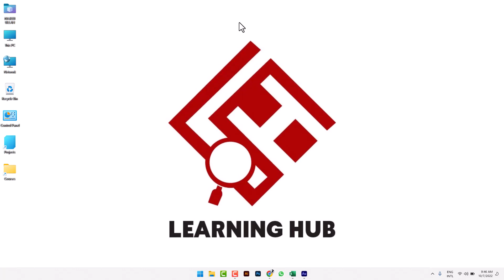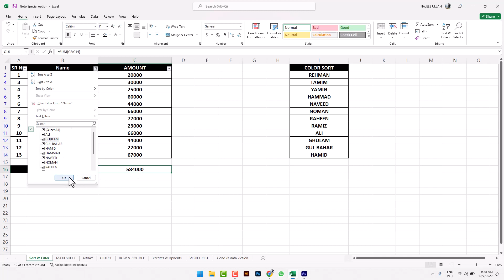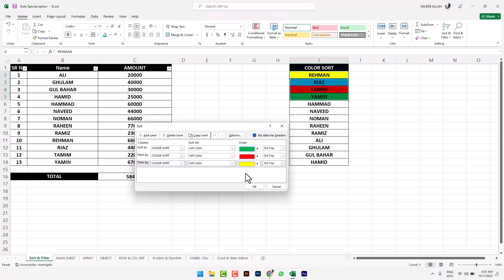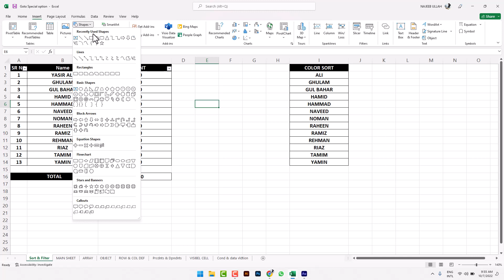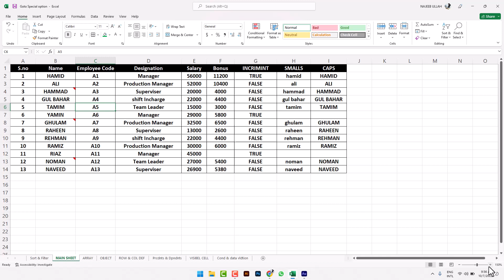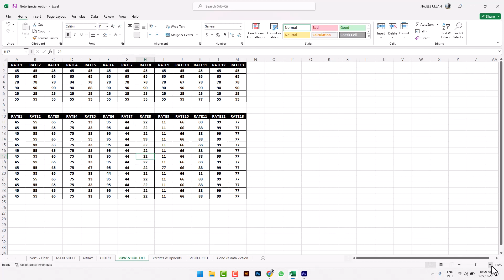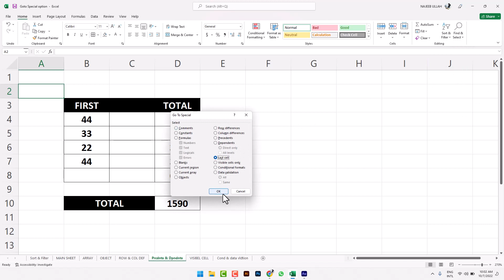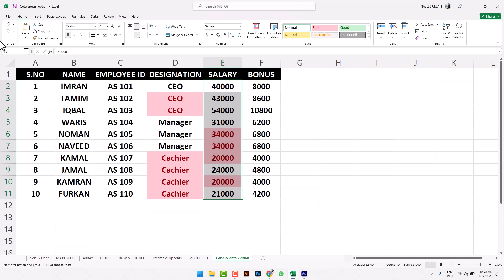Goto Special in MS Excel | Subtotal formula in MS Excel | Excel Course | Class 5 | Najeeb Ullah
How to Use Go to Special in Excel to Find, Select, Replace, and Format
You can use Go To Special in Excel to quickly find and select cells of a specific type within your worksheet. It only selects cells in the current worksheet, not the entire workbook. Go To Special also searches within the selected range if a range has been selected. You can find many useful things using the Go To Special dialog box including formulas, constants, blanks, visible cells, and conditional formatting. After you select multiple cells with Go To Special, you can enter data in the selected cells by pressing Ctrl + Enter or by applying to format.

NOTE: Only WhatsApp Messages are allowed No phone calls or voice messages Kindly ask a question only via text messages on WhatsApp.